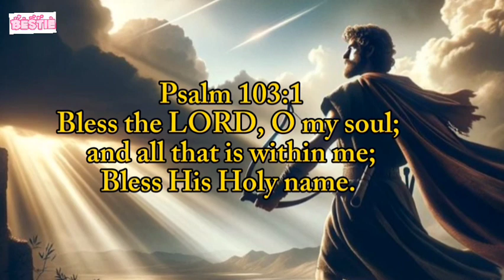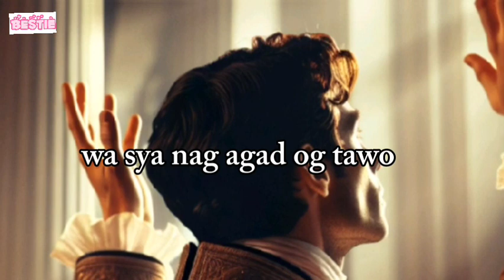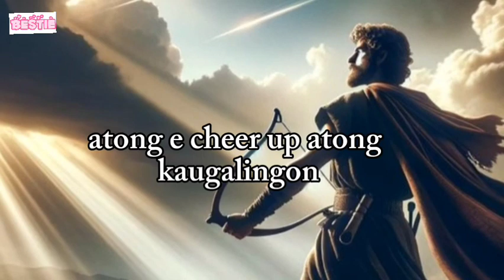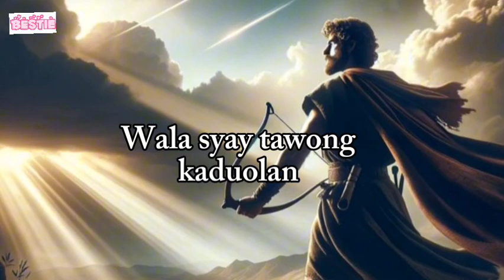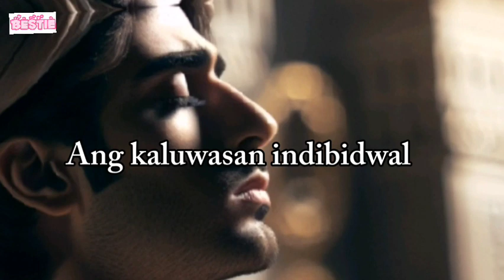DAYEGA ANG DIOS OG TAN-AWA ANG RESULTA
This video reminds all Christian believer on what to do in times of trouble.